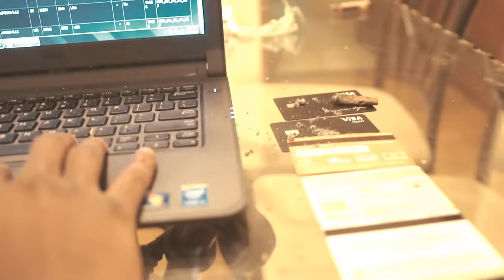Teejayx6 - Profiles (Official Music Video)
Prod By Jose
Shot By Richtown Magazine